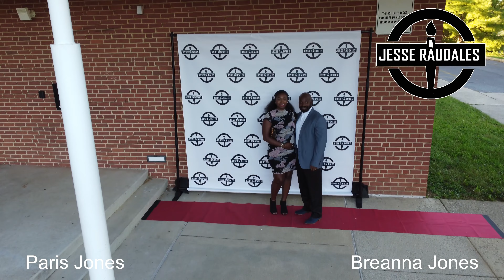RED Carpet Jesse Raudales VIP 2